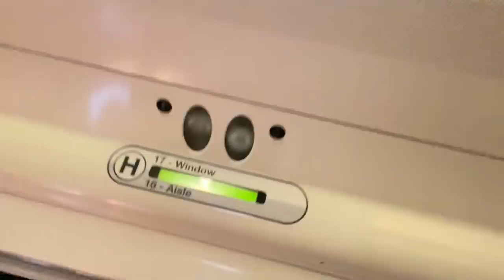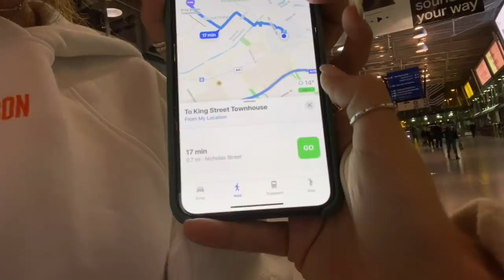THE BIGGEST DAY OF OUR CAREER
SYD'S

ELL'S